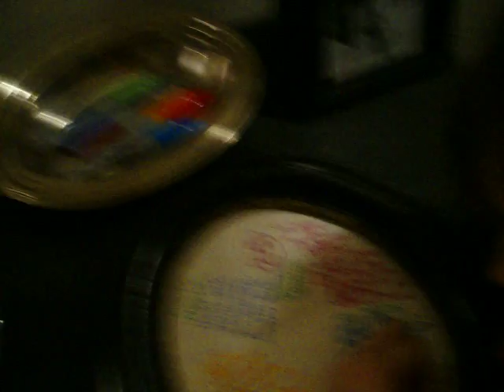Happy Birthday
Um... ya it was late ! Lol this is a video of  my birthday party I think I'm in it somewhere but I don't know! Hope you like!  If not : DON'T GO HATTIN GO APPRECIATIN :)